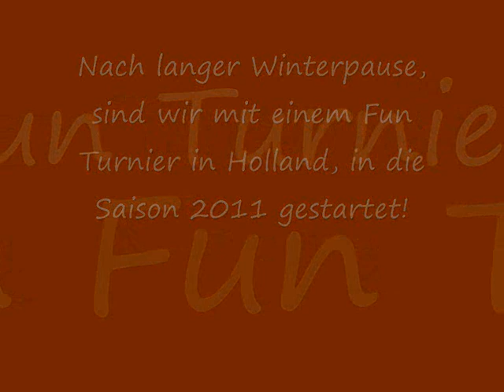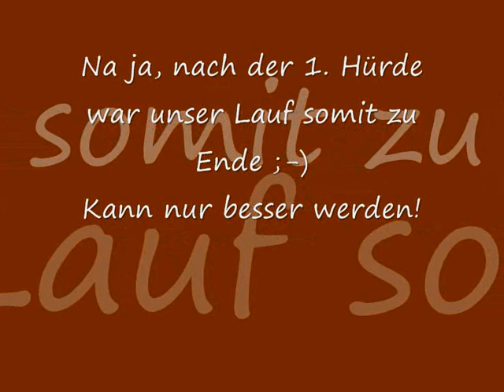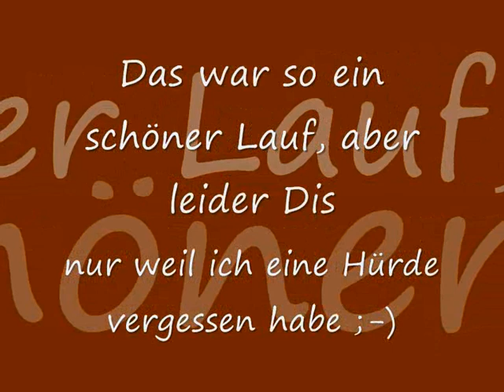Agility Fun Turnier, 23.01.2011, Beek, NL